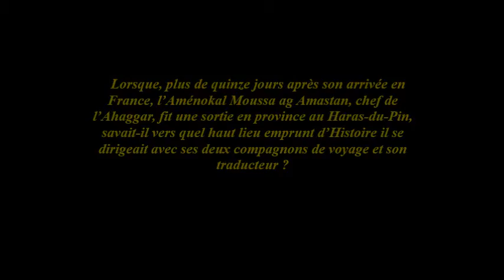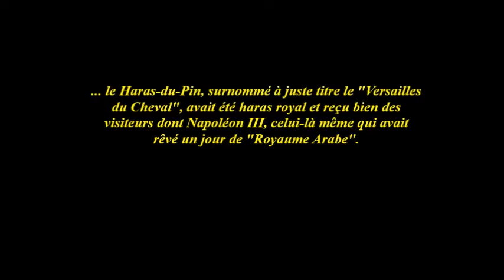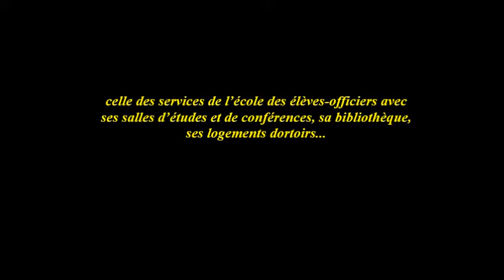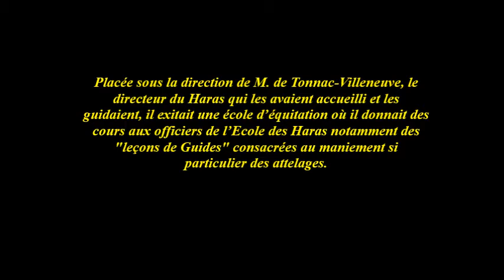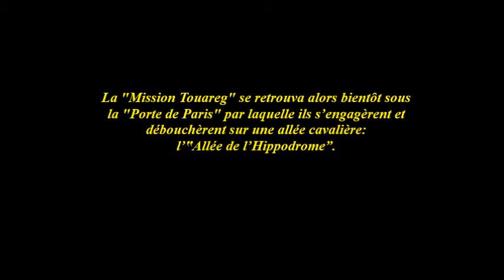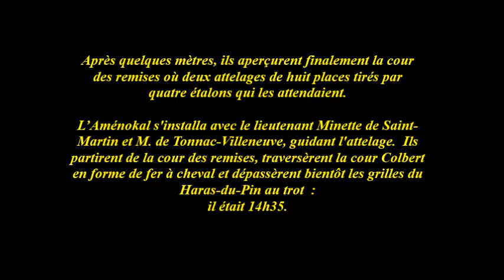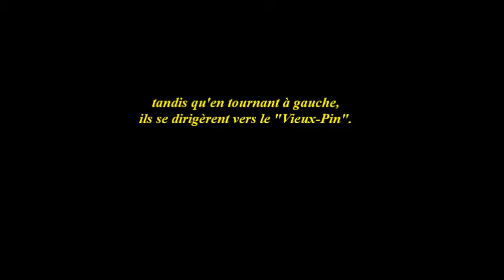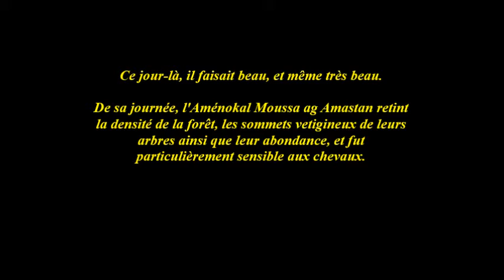''Mission Touareg'' : l'Aménokal Moussa ag Amastan au Haras-du-Pin (Version Longue)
Version longue de cette journée, si particulière !